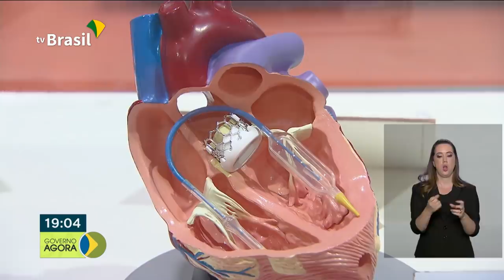GOVERNO AGORA 19h00 2410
Governo anunciou duas medidas para ajudar municípios nordestinos atingidos pelas manchas de óleo: prorrogação do seguro defeso e liberação de recursos emergenciais